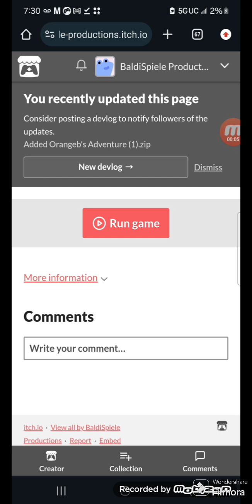Orangeb's Adventure speedrun (3 min)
a speedrun of a janky getting over it clone I made